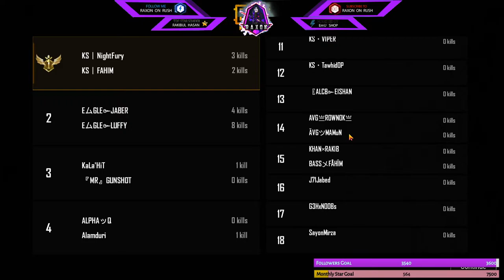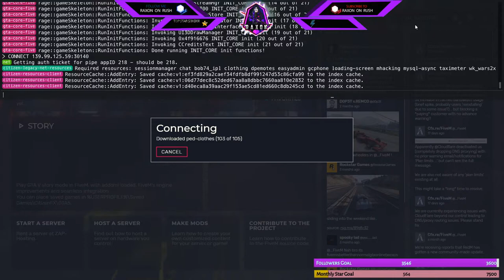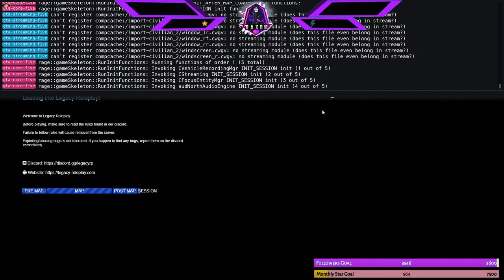Amazing ART is loading on PUBGM l Bangla / English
Assalamu Alikum. Here is RAXON, playing PUBG mobile. Let's start with the finest inspiration to entertain each other.

Keep Supporting. Love from RAXON.

Monitor:              LG 27GL850-B 27 Inch Ultra Gear, 144 HZ
Cabinet:              Crystal Series 280X RGB
PSU:                     Gigabyte G750H 80Plus Gold 750 watt
Processor:           Intel Core i5-9400F 9th Gen
Motherboard:     MSI B360M PRO-VDH
Ram :                    G.SKILL TRIDENT Z RGB (8x2)=16GB RAM
GPU :                    ZOTAC GAMING GeForce GTX 1660 6GB
SSD :                     Western Digital 240 GB M.2 SSD
Mouse:                 Razer Viper wired Gaming Mouse

Lets rush with RAXON; PUBGM